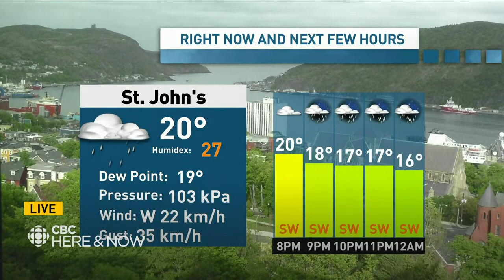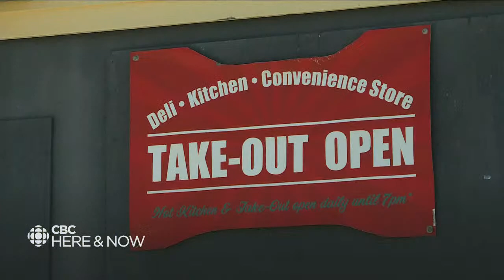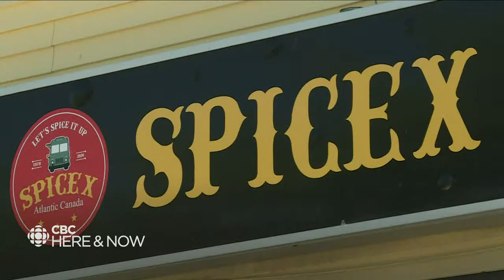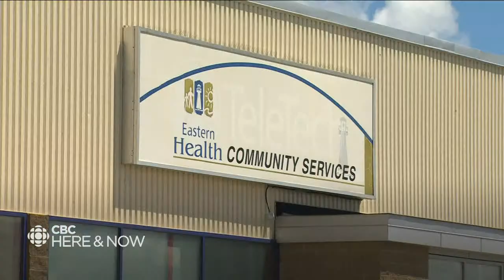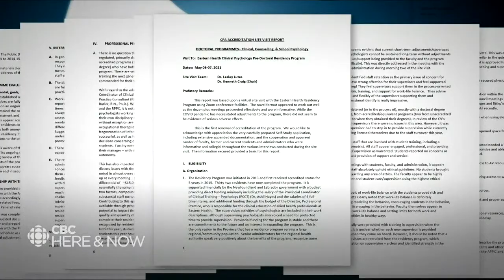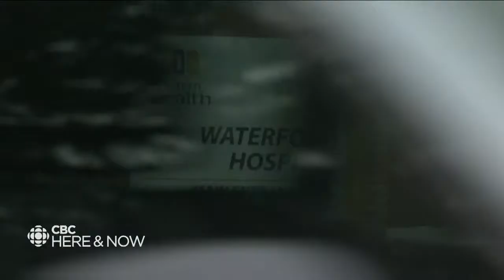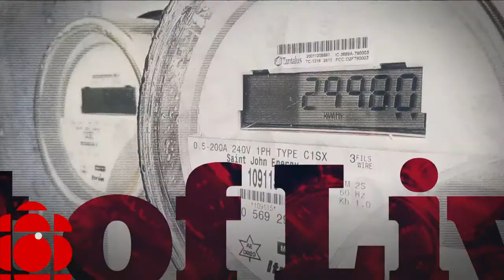Here & Now Thursday, June 23, 2022